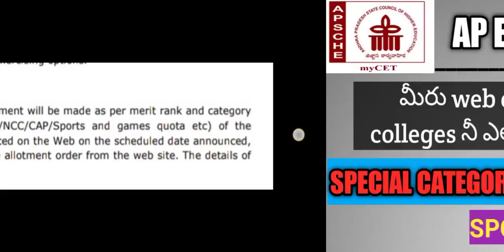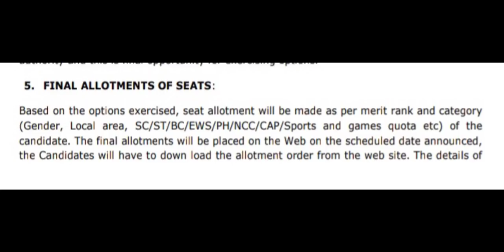AP ECET లో మీరు ఇచ్చిన WEB OPTIONS నుండి COLLEGES నీ ఎలా SELECT చేస్తారు